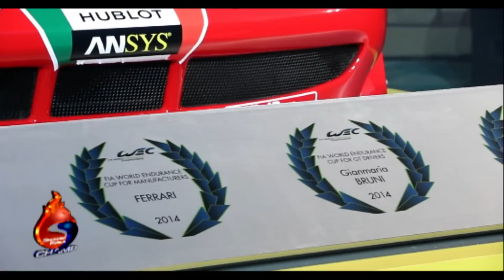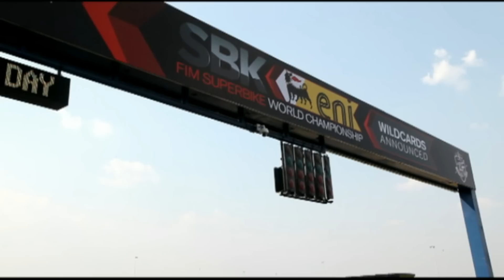ชอทเด็ด กีฬาแชมป์ : ปรากฏการณ์ สุดยิ่งใหญ่ แห่งวงการมอเตอร์สปอร์ทไทย! (18 มี.ค. 58)